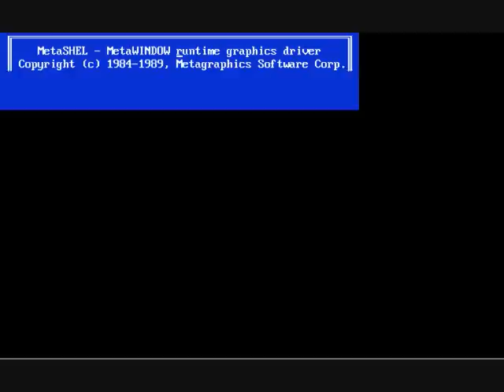Let's Play Spell-A-Saurus Part 2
When I'm saying it - you know it's time to leave. ;p